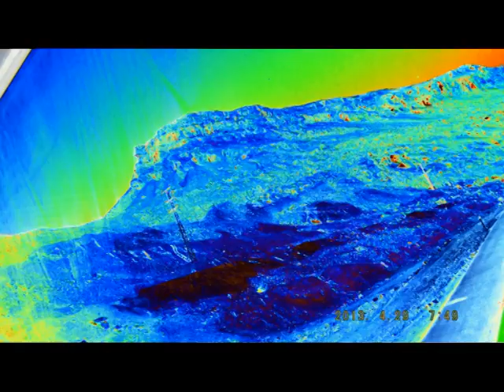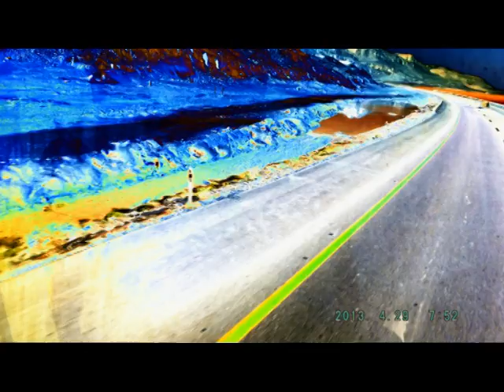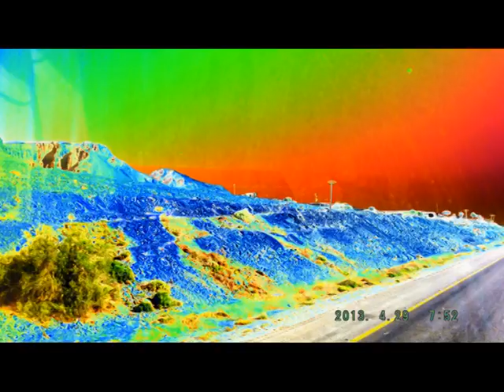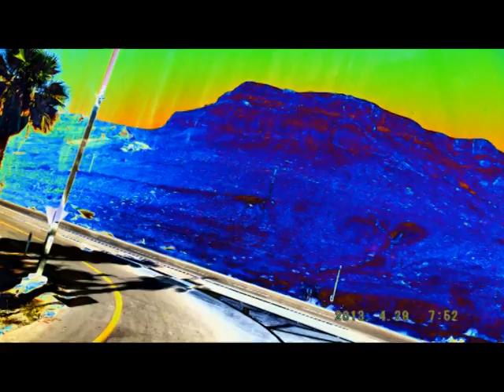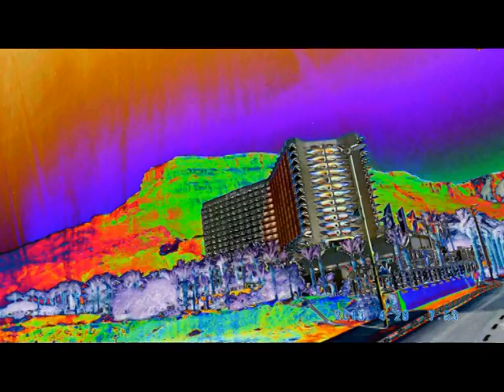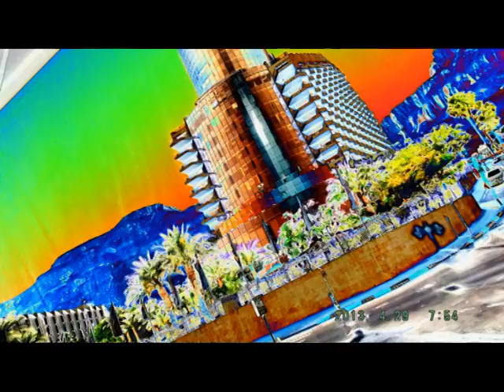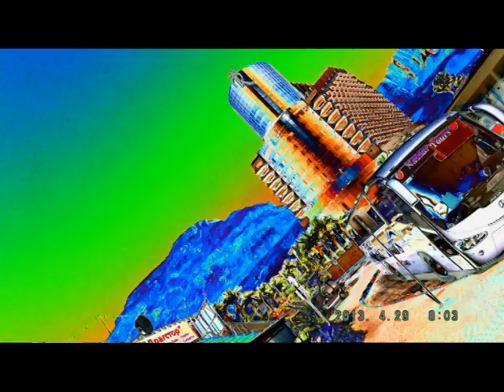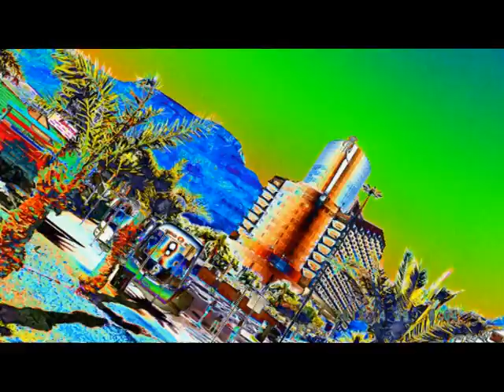JERUSALEM FOTO=KREATIV FOTO=ISUS 1/888=MOUNT ATOS=HILANDAR-SVETI SAVA=ST CATHERINE MONESTRY-MT SINAY